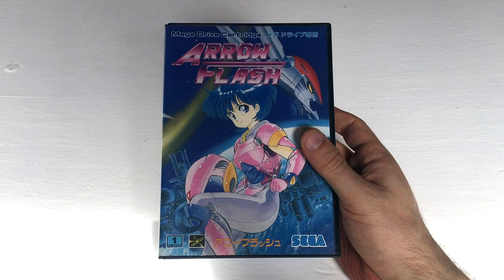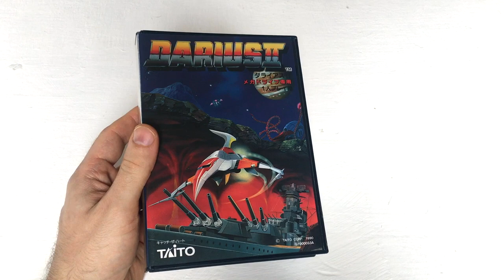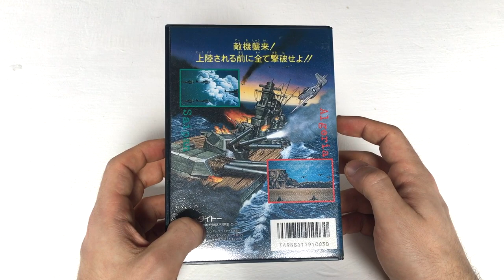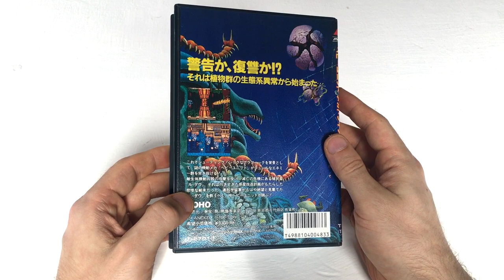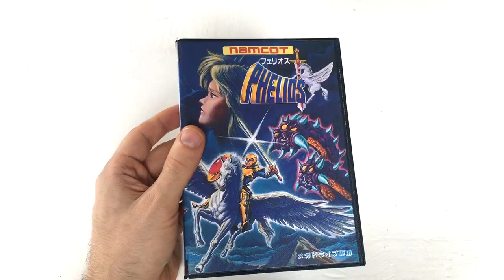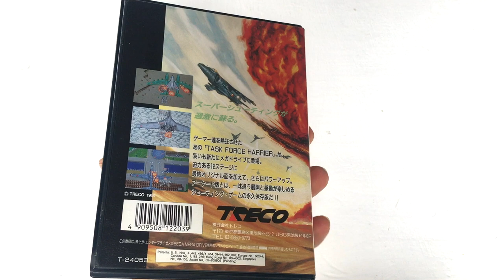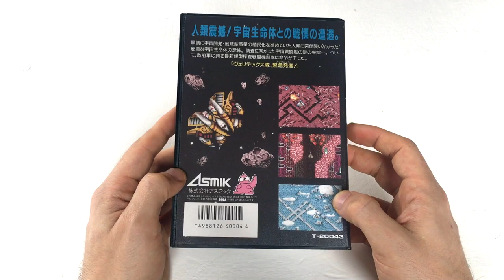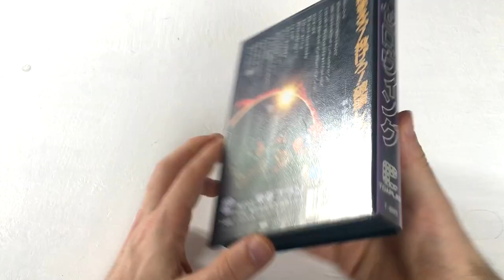Ma collection de Shoot'Em Up sur Mega Drive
Je balaye ça rapidement par ordre alphabétique :)